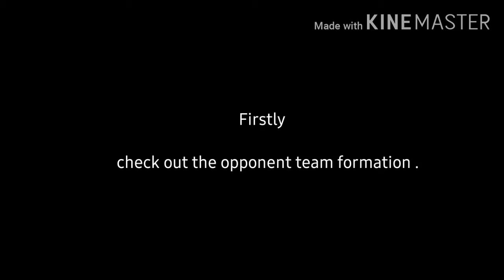Pes tips and tricks : 3 Best Tips just before match will change your game || pes tutorial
Pes 2020 Mobile: 3 Best Tips Will Change Your Match | How to play Pes
3 Simple tips just before they start their matches.These tips will be very useful for you .

Pes Online Match Konami Cup and win club coins as reward. play online match in Konami cup and get club coins .